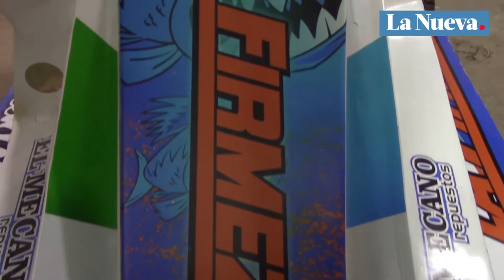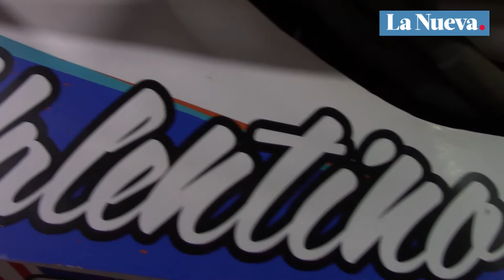Leonardo Ramos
La sensación de conseguir el primer podio en un Estival de Midget.